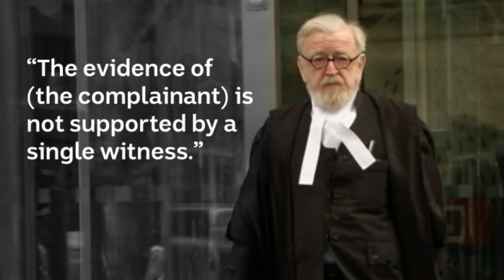Tin mừng lớn: Tối Cao Pháp Viện Úc xử lại vụ án Đức Hồng Y George Pell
Chúng tôi vui mừng loan báo với quý vị và anh chị em rằng lúc 9g30 sáng thứ Tư 13 tháng 11, hai vị thẩm phán Tối Cao Pháp Viện Úc, tại Canberra, đã công bố chấp nhận thụ lý đơn kháng cáo của Đức Hồng y George Pell.
Phiên tòa sắp tới của Đức Hồng Y Pell sẽ được xét xử bởi bảy thẩm phán trong vài tháng tới.
Giờ đây chúng ta hãy dâng lời tạ ơn Chúa, và cầu nguyện để công lý được hiển trị